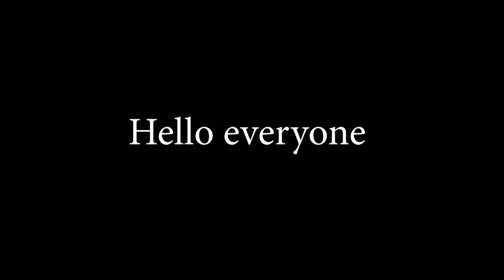playing poly bridge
just playing some poly bridge, i had to cut out the poly bridge music for copyright reasons

If i missed anything or added something that isnt in this video, let me know and ill fix it